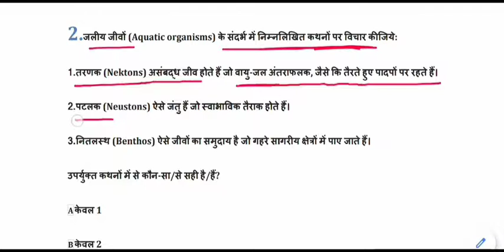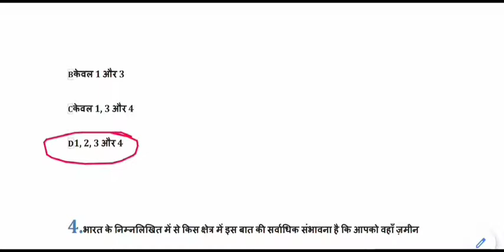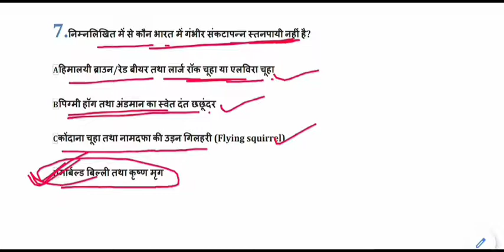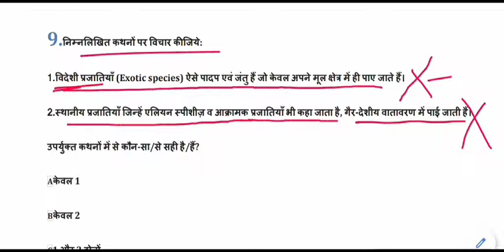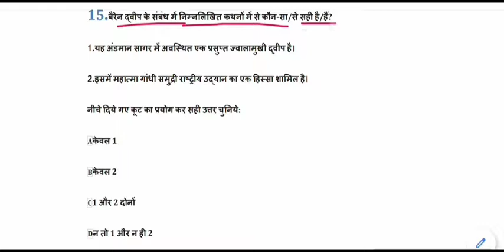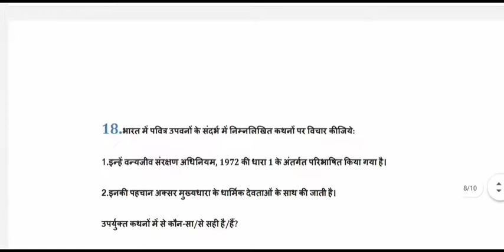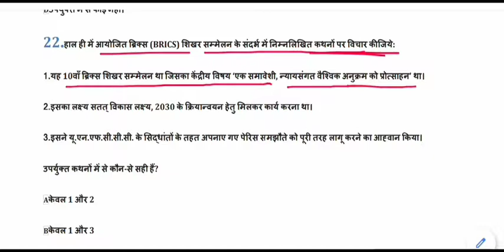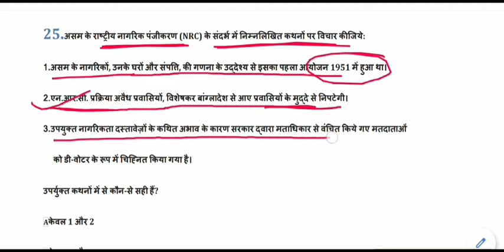Expected General Studies MCQ for IAS,PSC,MPPSC,UPPCS,BPSC || ias psc pre part-4